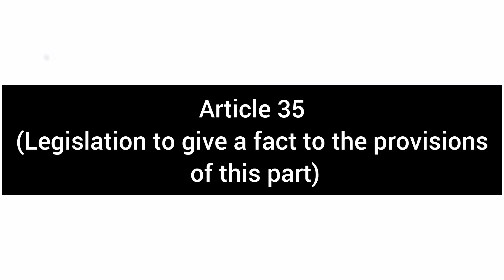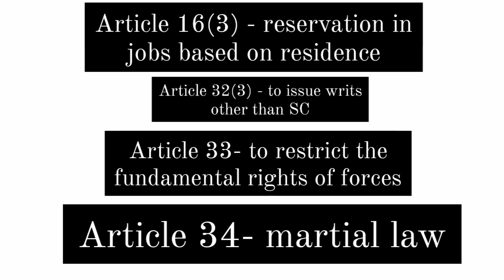Article 35 || Indian constitution|| easy explanation by Missafizah